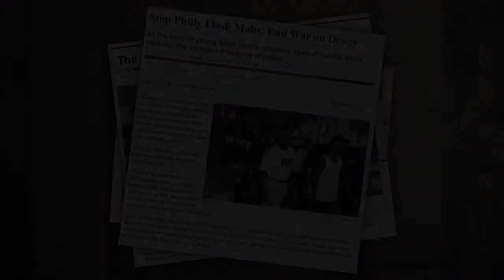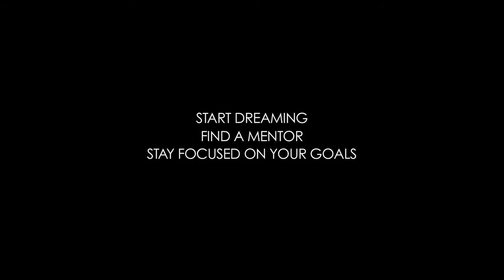VILLA Dream Project 2011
On October 22, 2011, VILLA came together with the city of Philadelphia and over 80 professionals from 14 different industries to help teens realize that they can be anything they want to be.  It all starts with a dream and develops through hard work and planning, but anything is possible.  Special thanks to the City of Philadelphia, Philadelphia Youth Network, Mayor's Office of Community Service, Philly Goes 2 College, Project Grad USA, Rising Sons, and Philadelphia Youth Commission for all your hard work and participation in this event.